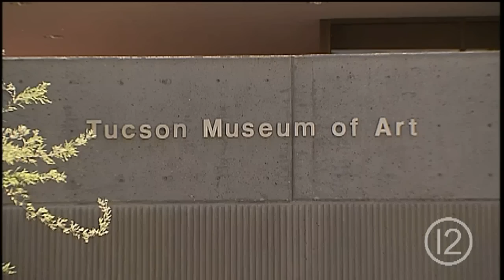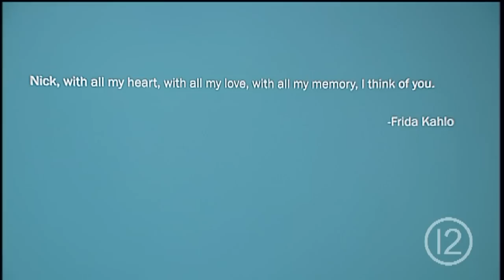Frida Kahlo Exhibit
Mexico's well-known female artist is featured at the Tucson Museum of Art through June 3. Produced by Tucson 12.